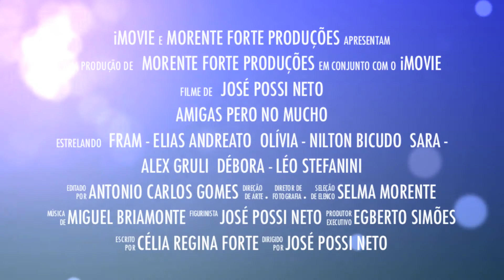AMIGAS PERO NO MUCHO Teatro Renaissance | Cultura em Cena | Antonio Carlos Gomes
Após grande sucesso de público, a comédia Amigas, pero no mucho retorna ao Teatro Renaissance, onde estreou em 2007. De lá pra cá, mais de 90 mil pessoas riram com as incríveis situações criadas pela jornalista Celia Regina Forte nessa epopeia vivida por quatro amigas, interpretadas por quatro atores, numa tarde de sábado.
Teatro Renaissance

COMENTE E CURTA nossas matérias Saiba tudo sobre Teatro e Musicais

Muito obrigado,

Antonio Carlos Gomes - mande sua pauta - divulgue sua marca

Programa: Cultura em Cena
Reportagem: Antonio Carlos Gomes  - apresentador - entrevista
Imagens: Rafael Campos
Compasso Filmes